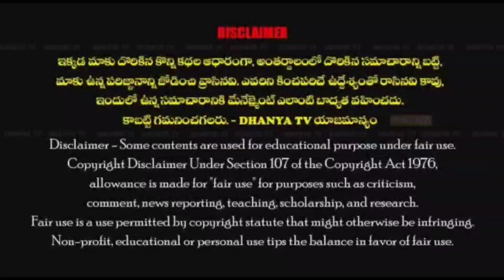భారత రాజ్యాంగ దినోత్సవం సందర్భంగా అంబేద్కర్ విగ్రహానికి పూలమాలలతో నివాళులర్పించిన MLA రాచమల్లు.